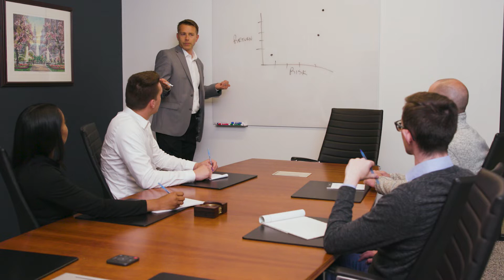Employee Spotlight: Samantha Lavrich - Senior Client Services Associate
Meet Samantha Lavrich, Senior Client Services Associate at Fairman Group Family Office. Learn more about her experience finding Fairman Group and how the supportive culture has helped grow her career.